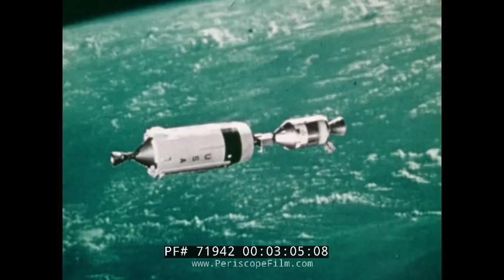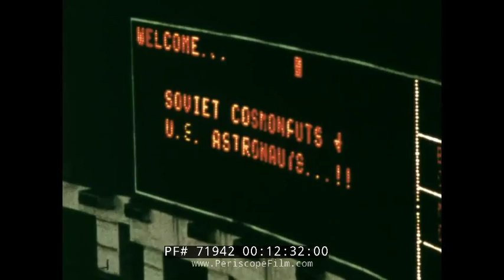APOLLO-SOYUZ TEST PROJECT NASA SPACE PROGRAM PUBLICITY FILM 71942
Made prior to the mission and featuring cosmonauts Alexey Leonov and Valerie Kubasov and astronaut Deke Slaton, this film presents an overview of the Apollo–Soyuz Test Project.  This mission was conducted in July 1975 and was the first joint U.S.–Soviet space flight, and the last flight of an Apollo spacecraft. Its primary purpose was as a symbol of the policy of détente that the two superpowers were pursuing at the time, and marked the end of the Space Race between them that began in 1957.

The mission included both joint and separate scientific experiments (including an engineered eclipse of the Sun by Apollo to allow Soyuz to take photographs of the solar corona), and provided useful engineering experience for future joint US–Russian space flights, such as the Shuttle–Mir Program and the International Space Station.

ASTP was the last manned US space mission until the first Space Shuttle flight in April 1981. It was also U.S. astronaut Donald "Deke" Slayton's only space flight. He was chosen as one of the original Mercury Seven astronauts in April 1959, but had been grounded until 1972 for medical reasons.